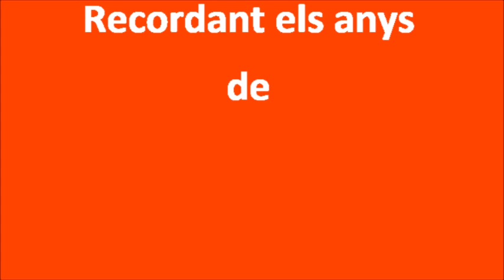Recordant els anys de "Barcelona Televisió"